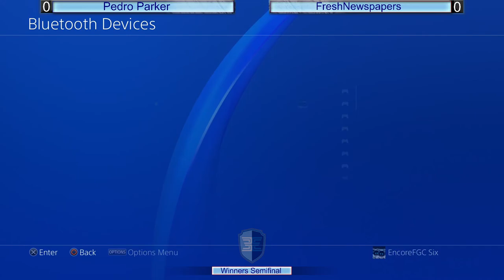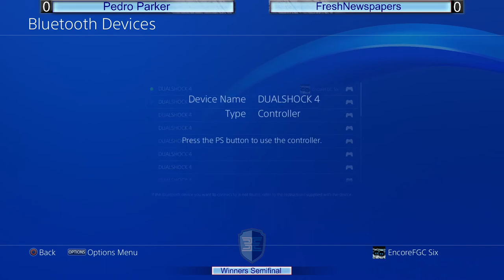Encore Strive 101 - Vol. 15 - 7/6/2021